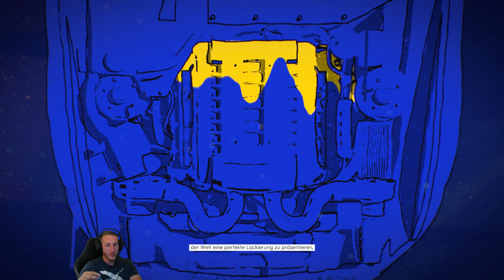The Crew 2 - DRAGRACE mit dem R34 SKYLINE #008 - The Crew 2 Gameplay Deutsch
★Zur Playlist - The Crew 2, die neueste Iteration des revolutionären Franchises, fängt den amerikanischen Motorsport-Geist in einer der aufregendsten offenen Welten ein, die je erschaffen wurden. Willkommen zu Motornation, einem großen, variantenreichen, actiongeladenen und wunderschönen Spielplatz, der nur für den Motorsport in den ganzen USA geschaffen wurde. Genieße die uneingeschränkte Erkundung zu Land, zu Wasser und in der Luft. Von Küste zu Küste können Offroad-Erkunder und Freistil-Experten sich versammeln und an allen möglichen Disziplinen teilnehmen. Schließ dich ihnen in benzingeschwängerten Wettbewerben an und teile jeden glorreichen Moment mit der ganzen Welt. In The Crew 2 erhältst du die Möglichkeit, mit deinen Fertigkeiten anzugeben und als multitalentierter Motorsport-Champion zu glänzen.

★Postfach M4cM4nus
PF 1227
07372 Pößneck